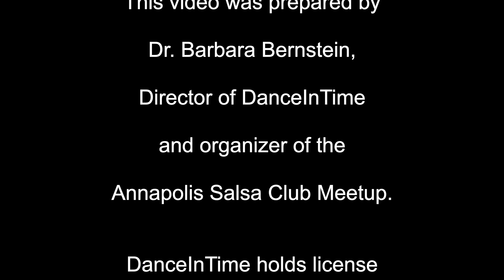Latin Night at the Annapolis Dock 2019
The Art In Public Places Commission of Annapolis sponsored Latin Dance events at a public park next to the dock.  DanceInTime taught at the event and DJ Simon spun the musical inspiration.  For more info on Latin dance lessons and performances at events large and small, contact DanceInTime.com. And for info on free arts events in Annapolis,